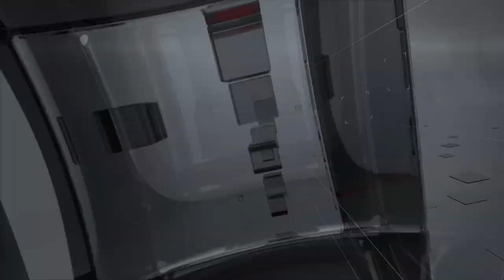DENTRO IL CONSIGLIO - PT. 28 12 Luglio 2024